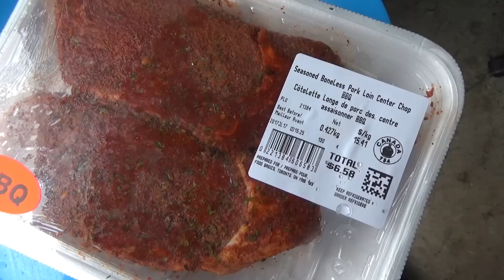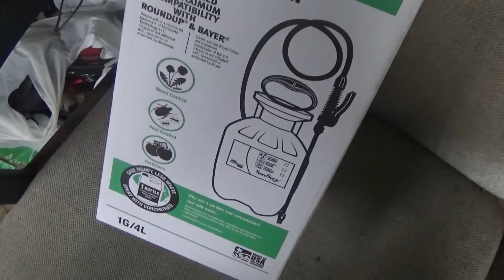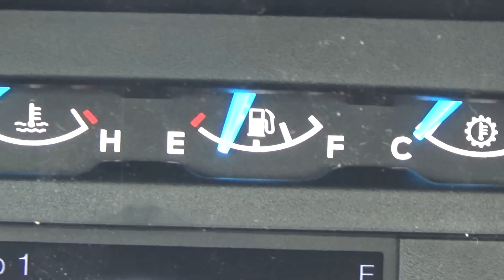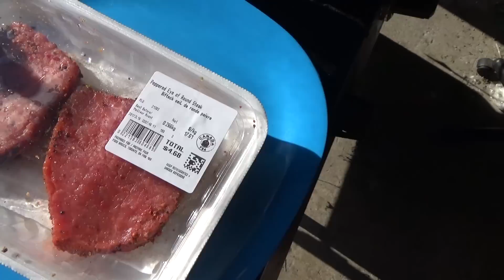Things I like and dislike about my F150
Little mid week vlog.  Talking about that Mandela effect as well as the things I like and dislike about my truck.